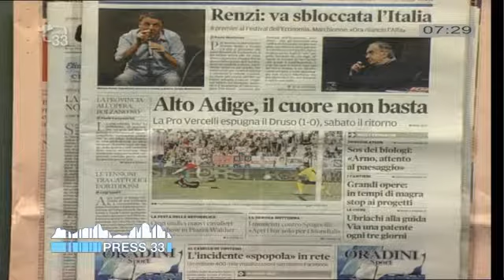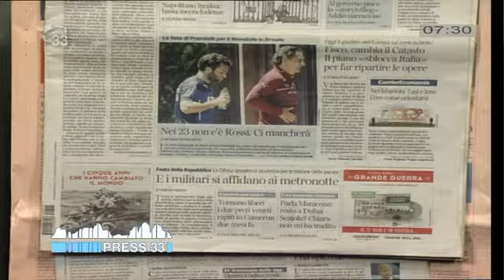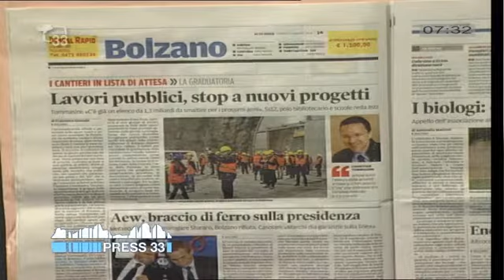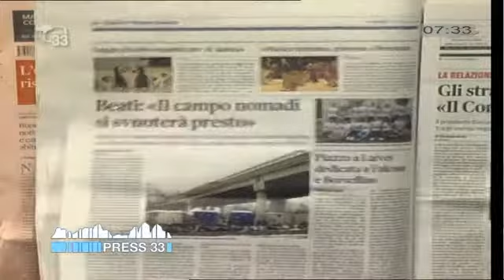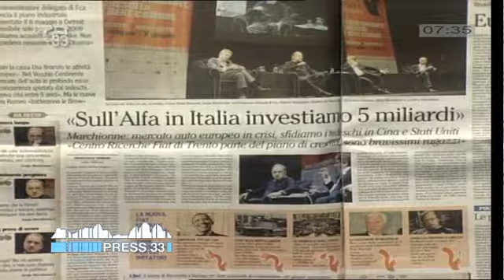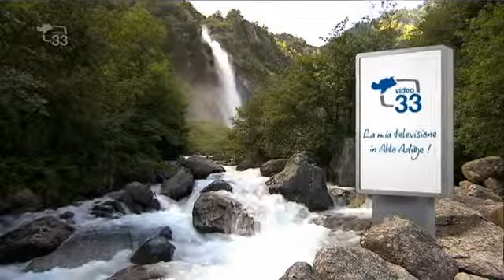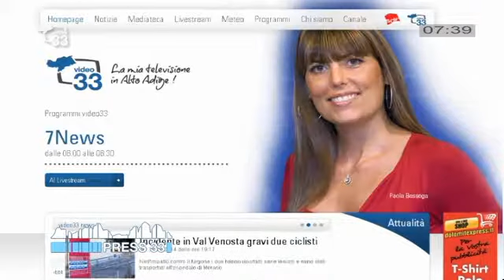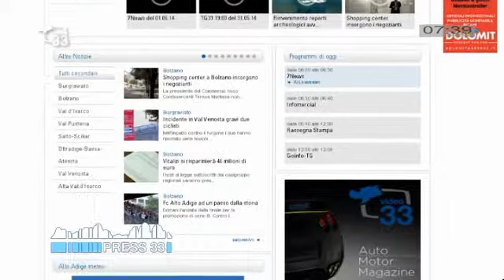Rassegna Stampa del 02.06.14